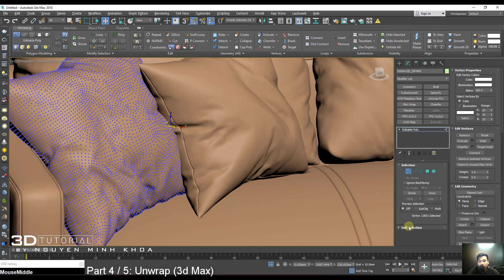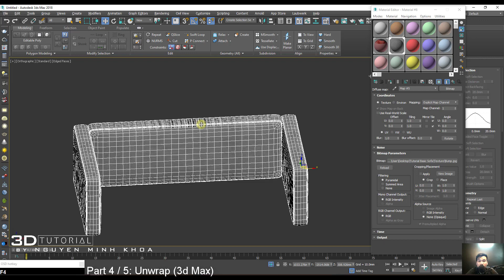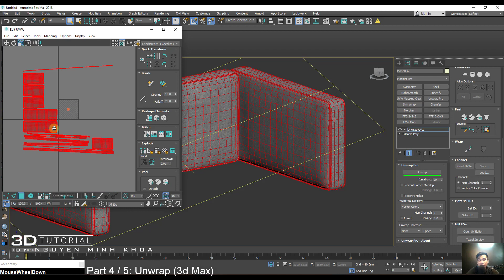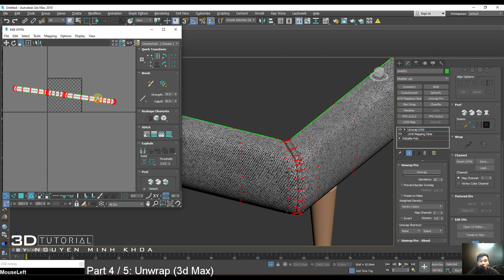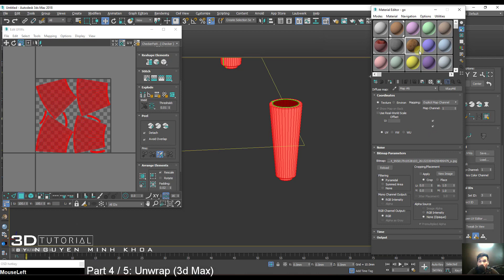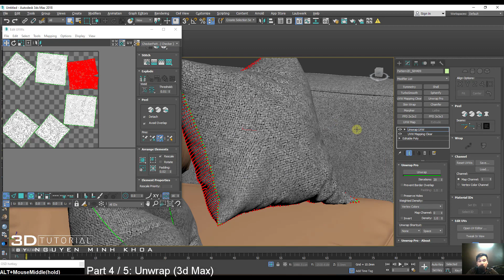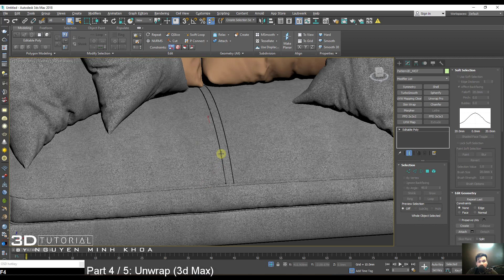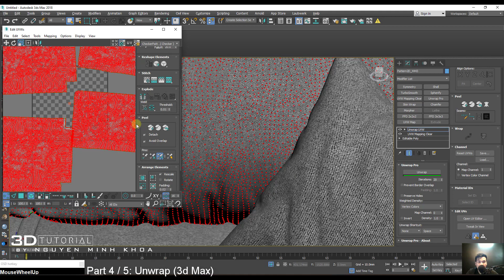Part 4/5 Tutorial Modeling Basic Sofa (3d Max + Marvelous) | Unwrap